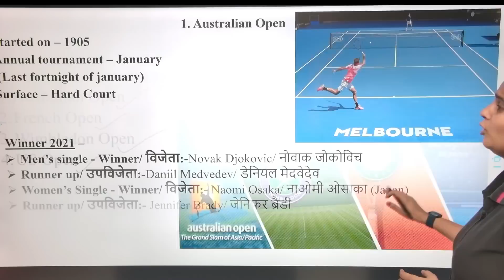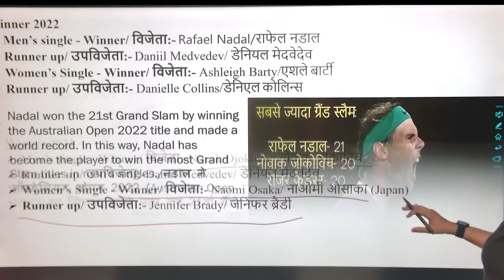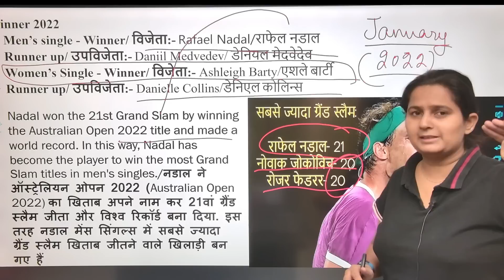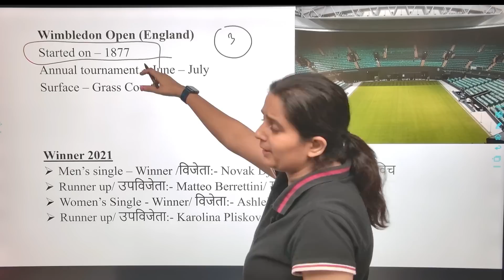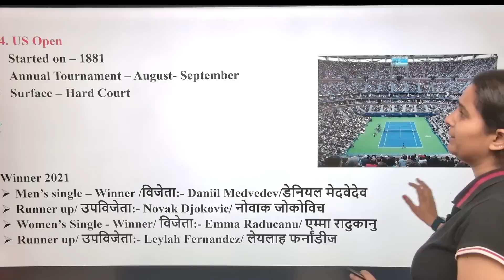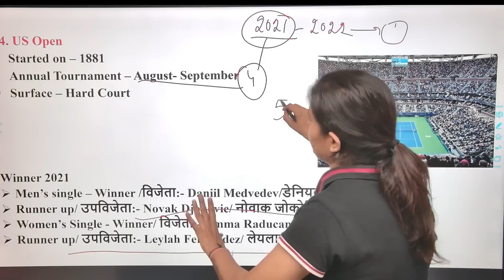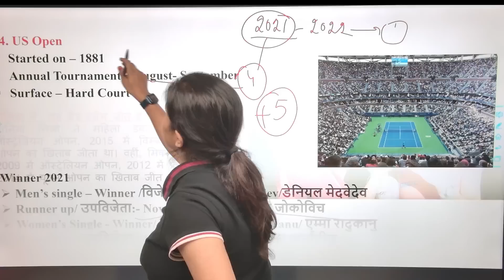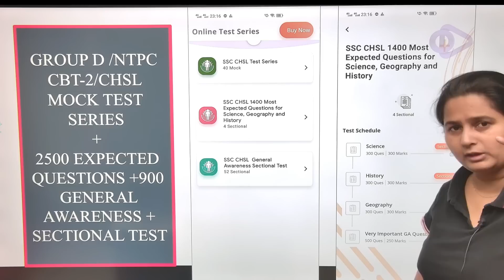Grand Slam Tennis Tournament 2021-22 | GK by Shipra Chauhan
Your practice is more important to crack Group D | NTPC CBT 2.

Features:-
1. Daily Live classes
2. Daily Practice Quiz
3. Pdf Notes
4. Exam-Wise Live Tests
5. Online Test Series and much more.